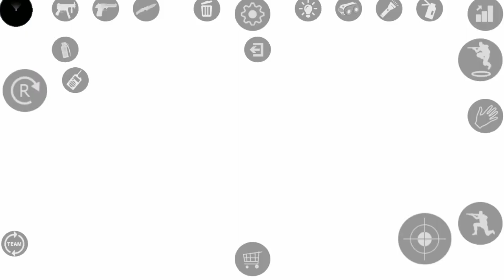CS:GO маньяк на андроид